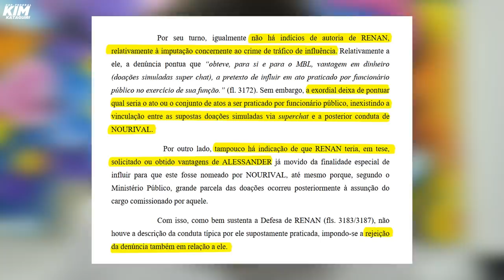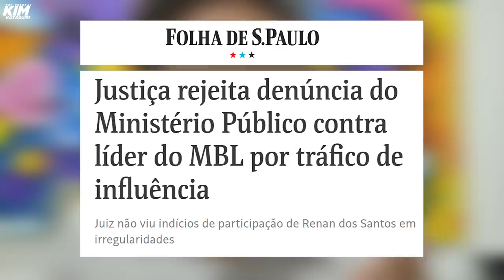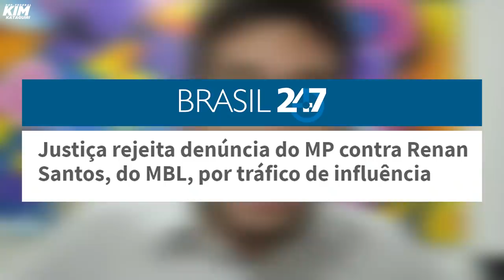Juiz rejeita denúncia contra MBL, Globo MENTE!